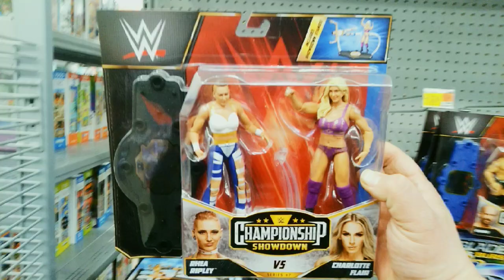Rhea Ripley and Charlotte Flair Wrestling Figure Two-Pack, For Sale at Walmart on Dewey Avenue in Gr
Rhea Ripley and Charlotte Flair Wrestling Figure Two-Pack, For Sale at Walmart on Dewey Avenue in Greece, New York, January 1st, 2022